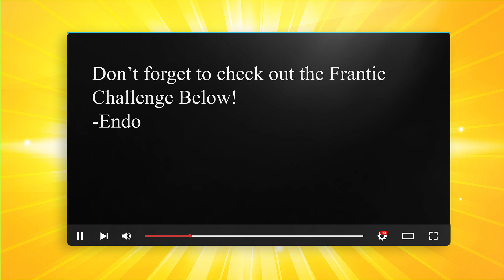Stormworks Top 10 Builds (April 3rd)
⭐Today we count down the top 10 Stormworks builds - remember Top 10 changes daily so my top 10 may vary from what you see on the workshop currently.

📥Download and TimeStamps
2:08 (Top 1) SS Ventura by GBDanny96
1:54 (Top 2) AT4 - Amphibious Scout Tank by Lorgs
1:41 (Top 3) JMSDF Kawasaki P-1 by Ampoulepin
1:29 (Top 4) A.H.S Centaur by Jesse Gillett
1:15 (Top 5) RMS Balandia by Aqua
1:01 (Top 6) Sikorsky S-64 Skycrane by kknd[3apa3a]
0:48 (Top 7) Arctic Worker Olsen Maritime by Chris Olsen
0:35 (Top 8) RNLI - Talus MB-H W/ Mersey Class by =MeRk= Sebastiaz | BluFFeR
0:21 (Top 9) JB159 Light Helicopter by jacko_53
0:08 (Top 10) T/S Denali by RootinTootinCowboy

This game is currently in Early Access. Find out more

GAME DESCRIPTION
Join a world where you design, create and pilot your own sea-rescue service.

Stormworks: Build and Rescue - create, rescue and release your inner hero!